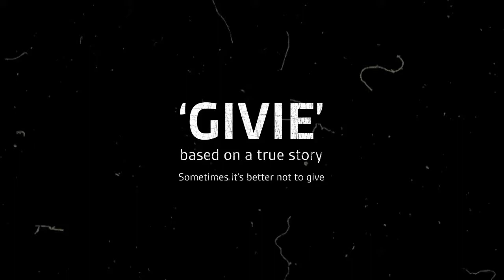Givie ft. Gogo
Breaking News: Gogo is left at a loss for words when she catches 'Givie' in an awkward position.